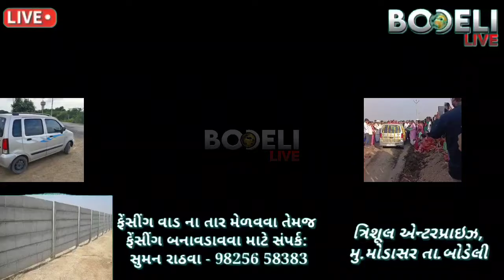માણસ કે પશુની નહીં.. કારની સમાધિ: અમરેલીમાં 'લકી કાર' ને ધામધૂમથી વિદાય, આવી સમાધિ નહીં જોઈ હોય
માણસ કે પશુની નહીં.. કારની સમાધિ: અમરેલીમાં 'લકી કાર' ને ધામધૂમથી વિદાય, આવી સમાધિ નહીં જોઈ હોય, જુઓ બોડેલી લાઇવ